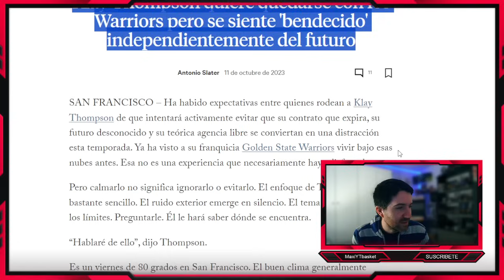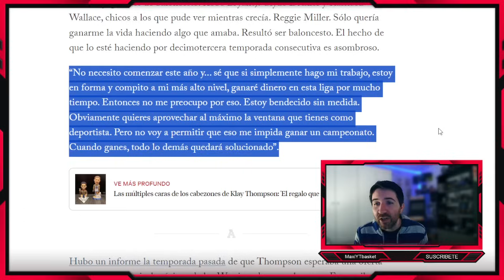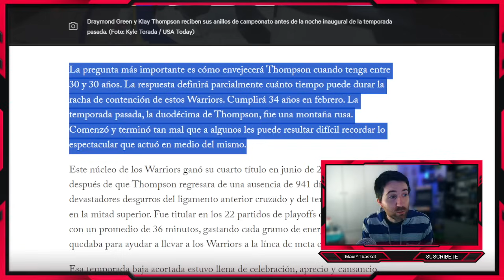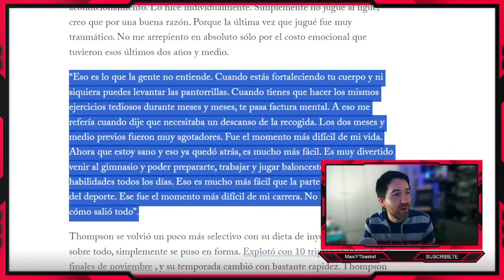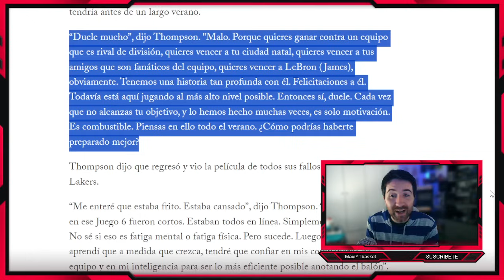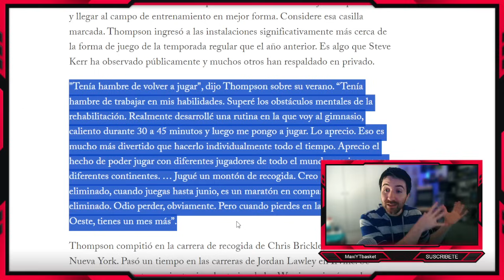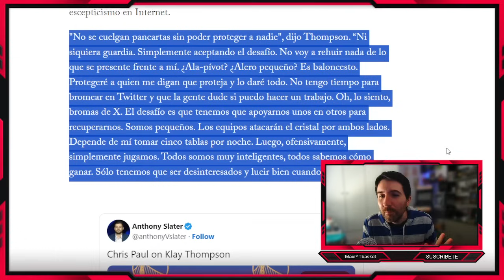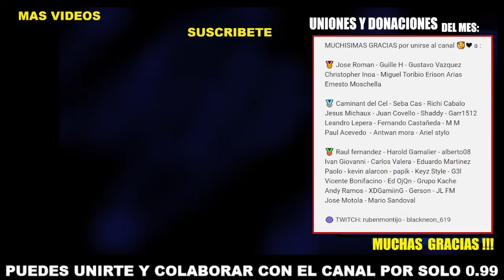Klay Thompson HABLA DE TODO 🚨💣 Renueva ?? 🤑 Su serie vs Lakers ❌ Jugará de 4 ?? 👀 ULTIMA HORA NBA